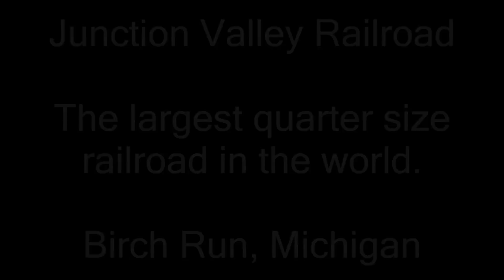Junction Valley Railroad | Largest Quarter Size Railway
Junction Valley Railroad was the largest quarter size railroad in the world, prior to closing its doors in 2017. Located in Birch Run, Michigan, the miniature railroad featured entirely scratch built locomotives, rolling stock, and the world's only diamond trestle bridge. Join us as we take a ride on the quarter size railroad.